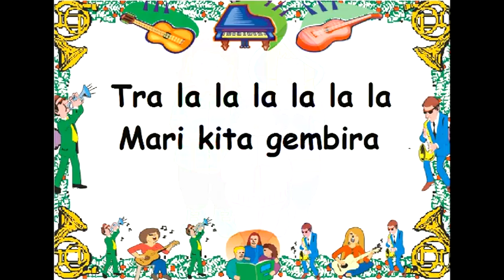lirik TRILILI TRALALA - Lagu Anak - Cipt. Pak Kasur - Musik Pompi S.